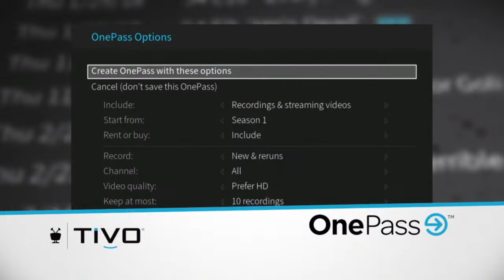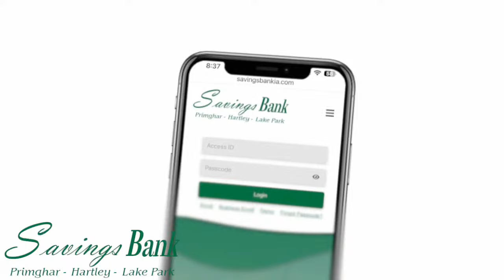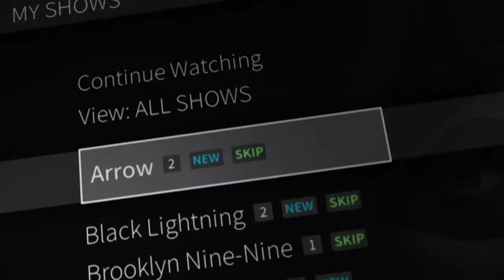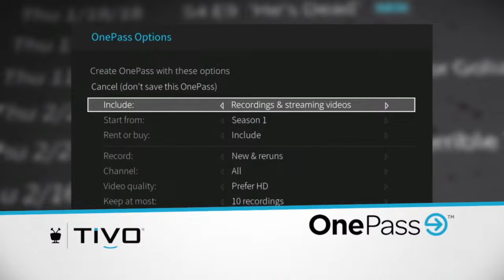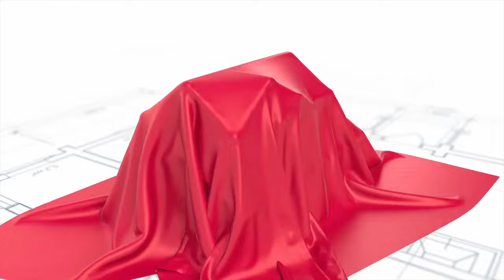H-M-S vs South O'Brien G/B Varsity Basketball